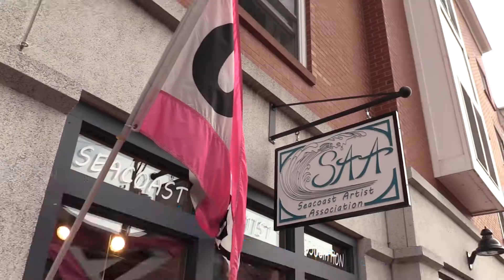TEAM First Friday || Music and Art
Art and Music is featured every first friday of the month in Downtown Exeter.